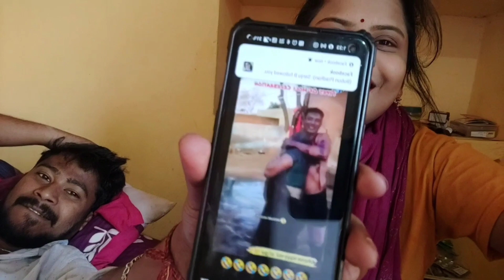Tuesday vlog🥰advance happy holi